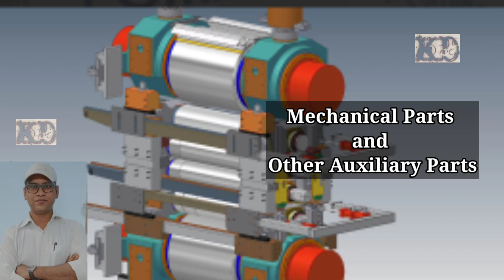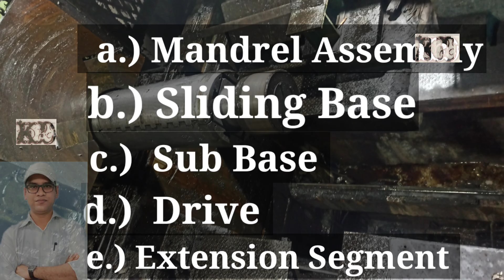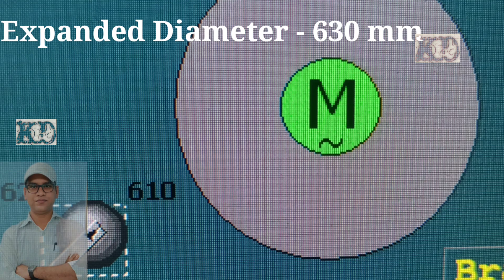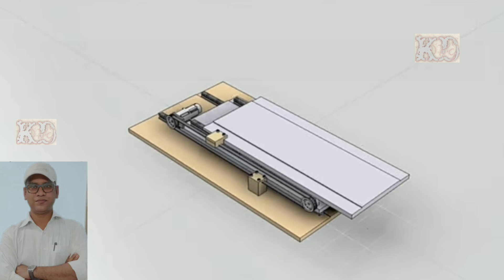POR PayOffReel ColdRollingMill Automation coldrollingmill 6hiMill millparts hitkumar Rollingmill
This channel providing information regarding daily routine follow by an electrical engineer.An electrical engineers, how to works in plant by automation and how to update day to day in his life,all these knowledge in this channel.
Every day in this channel, we share the upcoming things of the people daily.
Watch this video and learn and follow. I hope you will definitely get benefit.

The special features of 6-high mills are additional intermediate rolls with positive and negative bending and lateral shifting in order to influence the shape and flatness of the rolled strip. The diameter of the 6-high work rolls amounts to approximately 1:4 in relation to the barrel length.

The pay-off reel is located at the entry of the production line and holds the coil on the mandrel. When the mandrel expands and rotates, the pay-off reel tightens the coil and unwinds the strip to the next equipment.
 6Hi Cold Rolling Mill is especially designed for high precision rolling at high rolling speed, after cold rolling process, it can reduce the steel coils from thickness 3mm to minimum 0.18mm， with coil width  range from  500 to 1250mm.  Different materials require different rolling processes, the finished cold rolled steel precision depends on the rolling mill configuration design, the rolling speeds influence on the production ouput. We design each cold rolling mill based on precise calculation of rolling process required by each client. Customers trust us because we make the rolling mill exactly as what they want. The whole 6 Hi Cold Rolling Mill includes uncoiler, coil-head opener, punch rollers and seven roller leveler, left recoiler, entrance processing table, 6-hi cold rolling mill, exit processing table, right recoiler, etc.

Payoff reel
GENERAL INTRODUCTION OF TENSION REEL(RECOILER), PAY-OFF REEL(UNCOILER,DECOILER)

The pay-off reel is located at the entry of the production line and holds the coil on the mandrel. When the mandrel expands and rotates, the pay-off reel tightens the coil and unwinds the strip to the next equipment. During the line operation it feeds the strip continuously while applying back tension.It is also called a decoiler or unwinder or uncoiler;

The tension reel is located at the delivery of the production line and winds the strip/plate to form coils. The collapsible mandrel of the tension reel winds the coil tightly while supplying the required tension during line operation. The force needed to do this is much higher than with a pay-off reel. A tension reel is also called a winder or coiler or recoiler.

The Pay-off reel or Tension reel is composed of mandrel,gearbox,base frame,motor and coupling,brake,traversing and centering mechanism,hydraulic and lubrication mechanism.